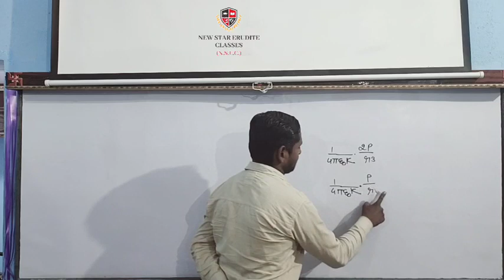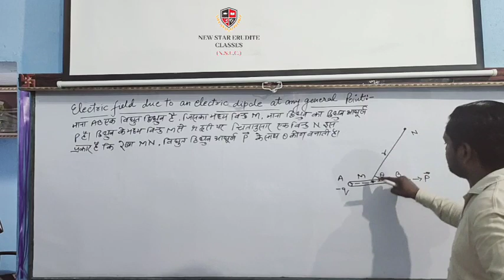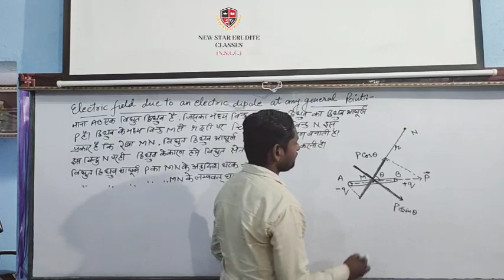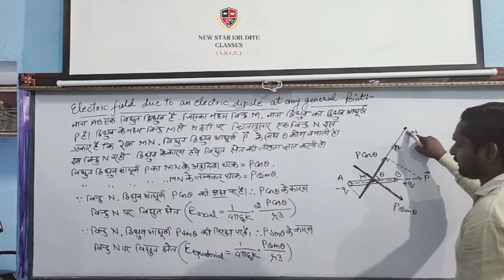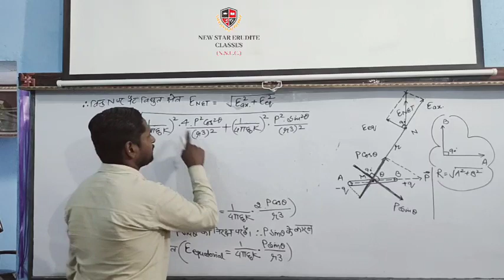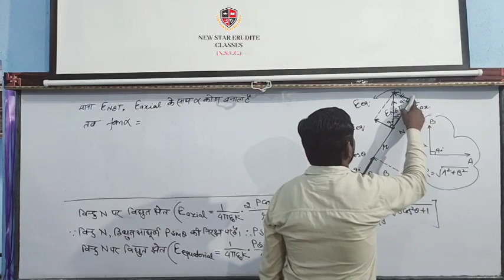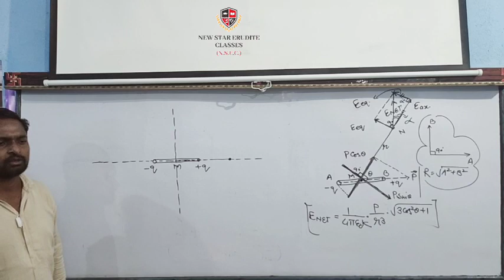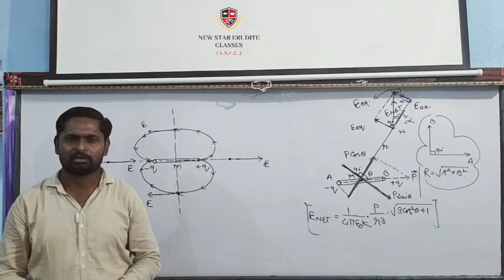Class-12|Physics|Electric Charge & Field|NCERT Pattern|Part-13|By-Ajay Sir|New Star Erudite Classes.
Dear students is video me aapko Electric field due to an Electric  dipole at any general point ka derivation karke dikhaya gaya hai.
Hamare institute N. S. E. C. me class 10th,11th,12th ke liye Physics, Chemistry, Mathematics ke batches chalte hai.
Hamare yahan Indian Air Force and Navy ke batches bhi best teachers ke dwara chalaye jate hai.